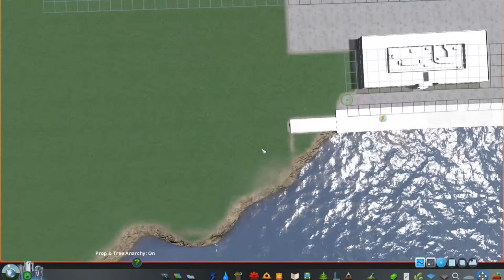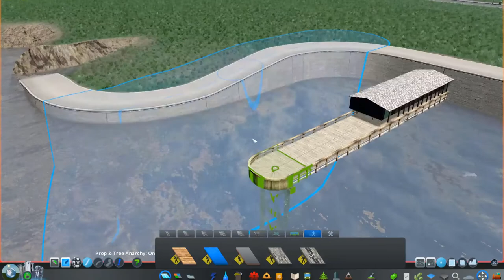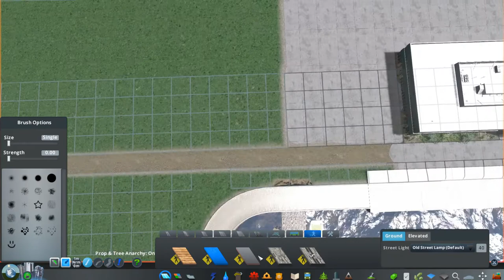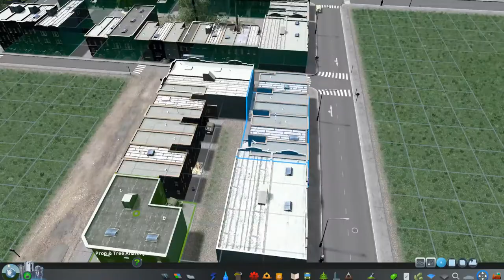Cities Skylines: Martin Port — EP ‏11 — Meager Expiation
In this Episode, we are starting the first main city neighborhood.
The neighborhood has some shacks and industry mixed in them such as warehouses
Almost all of the work I've done was by hand and without the help of the move it! Mod
Next episode will be focused on a mountain town and a hospital wich will be serving the whole island.

THIS WAS PORTU PEACE OUT!